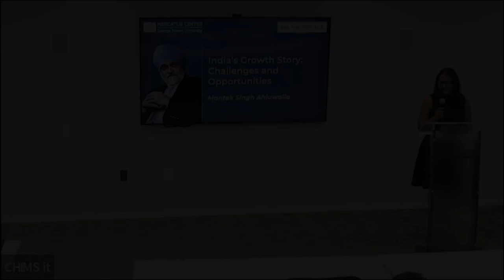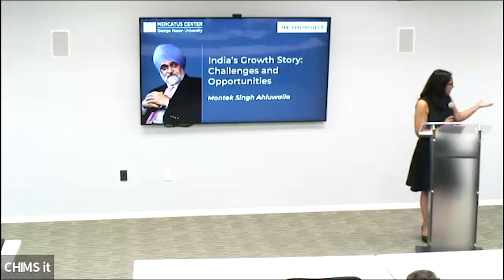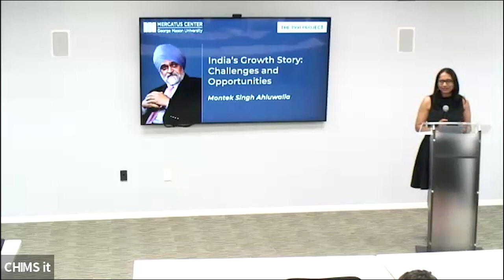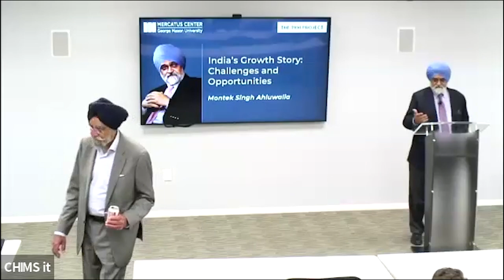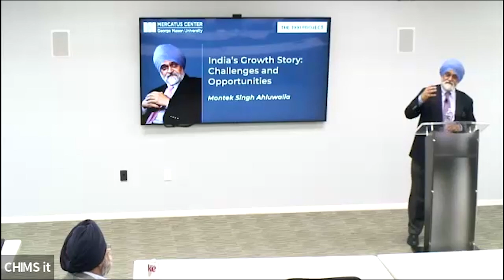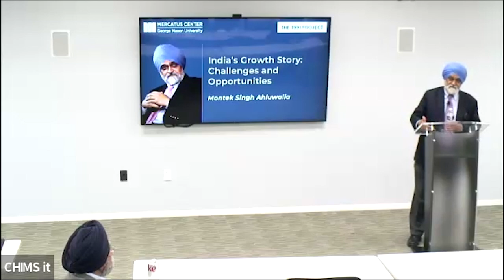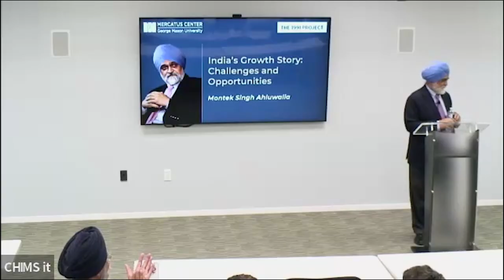India's Growth Story: Challenges and Opportunities, Talk by Montek Singh Ahluwalia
Montek Singh Ahluwalia, economist and civil servant, delivered a talk on India's Growth Story: Challenges and Opportunities on April 25th, 2023, at Mercatus Center.

For over three decades, Mr. Ahluwalia has held various positions in the Government of India, including Deputy Chairman of the Planning Commission of India, Member of the Economic Advisory Council to the Prime Minister, Finance Secretary, Commerce Secretary, Special Secretary to the Prime Minister, and Economic Advisor to the Ministry of Finance. He's also held several roles at the World Bank and the IMF.

Mr. Ahluwalia attended Oxford University as a Rhodes Scholar, where he received an M.A. and an M.Phil. degree in Economics. His published work includes papers in professional journals and contributions to books. He is the author of the M-document, which provided a blueprint for India’s economic reforms in 1991, facilitating India’s transition from a socialist to a market-oriented economy. In 2019, he published his memoir, Backstage: The Story of India’s High Growth Years.

To learn more about The 1991 Project, which commemorates 30 years of India's market reforms,